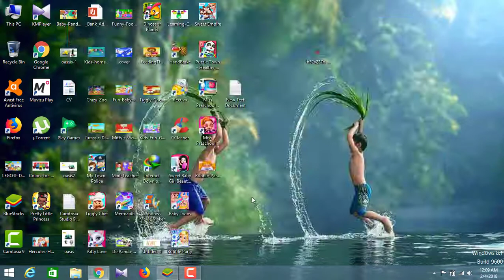Sweet Baby Girl Beauty Salon 3 - Hair, Nails & Spa - Makeover Games For Girls by TutoTOONS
Play the best girl salon games and become the top beauty stylist in the world! Style hair, do manicure and have the best spa day with your best friends!

Run your own hair salon and help the girls look perfect! Do a superstar makeup and polish nails for pop star Alice. Give a facial treatment and create a cool hairstyle for hipster Emma. Do a pedicure for princess Katie and take care of her beautiful long hair. Get super creative with emo Emily and experiment with her black hair and crazy makeup. Color, create and have fun in the best girl salon this summer!

Sweet Baby Girl Beauty Salon 3 makeover games for girls:
· Play beauty makeover games and take care of 4 sweet baby girls!
· Choose who to style first - pop star Alice, hipster Emma, princess Katie or emo Emily!
· Create a cute superstar look for Alice with a celebrity makeup, bright nails, rings and bracelets!
· Give a relaxing facial spa for hipster Emma and comb her beautiful red hair!
· Curl, wave, color and accessorize princess Katie's hair and give her the best foot spa!
· Do the crazy makeup, add cool face tattoos and rings, style hair and create a super emo look for Emily!
· Play every day, level up & get exciting awards for sweet baby girls!
· Watch videos for kids and get bonus coins!

   Kids Games Learn Animal Traits and Behaviors with Friends of the
   Baby Learn Panda Math Adventure & Colors -Learn  Math
   Fun Baby Care Kids Game - Learn Play Fun My Baby Care 2 -
   StoryTime For Kids | Mini Pango Dreaming Stories | Sago Mini Fire
      Fun Baby Animals Care - Panda Lu Baby Bear Care 2 -